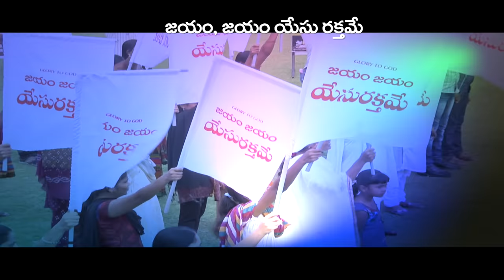Jayam Jayam Yesu Rakthame - Latest Christian Song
YE THEGULU NEE GUDARAMUNU SAMEEPINCHADHU